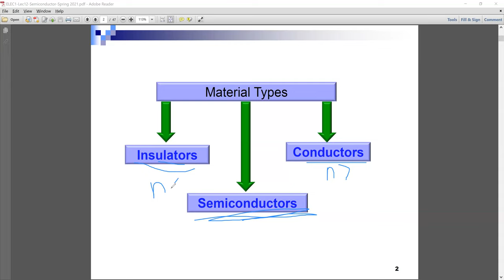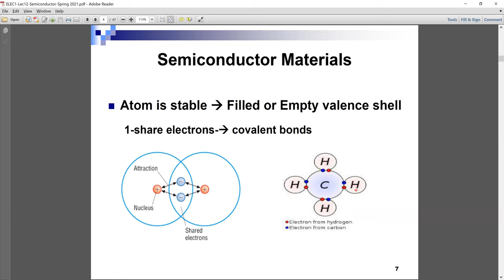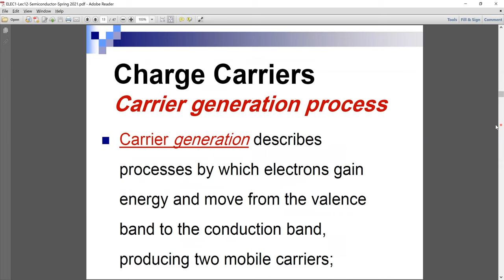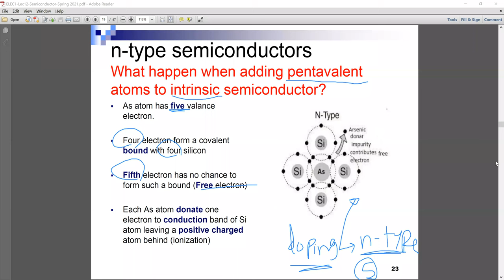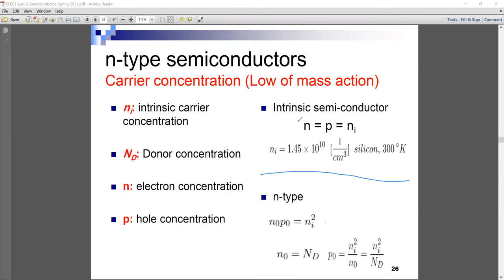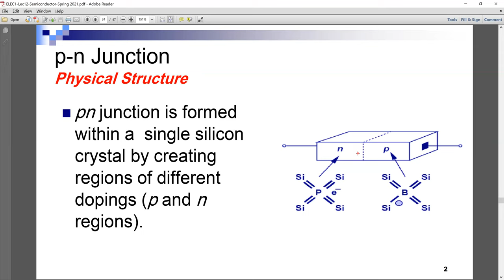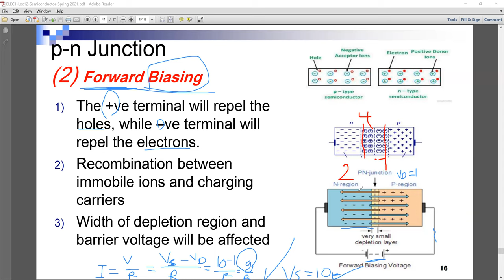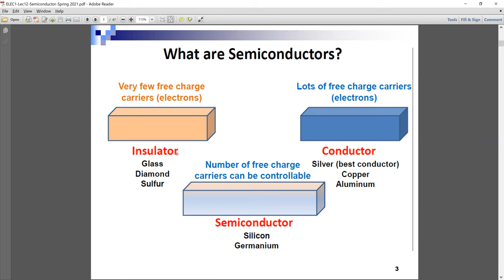Lecture11: Semiconductors الكترونيات بالعربي